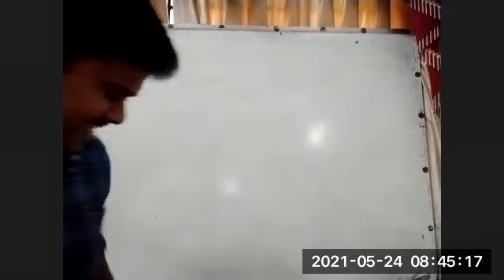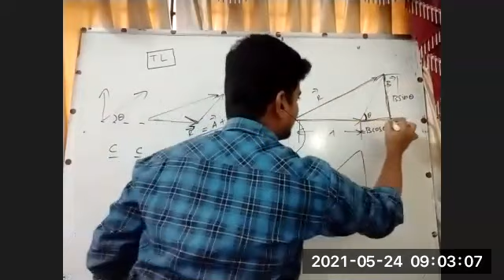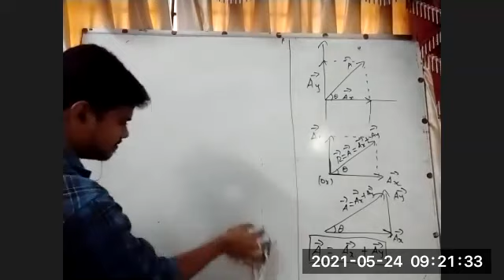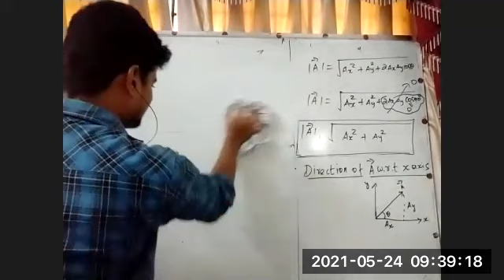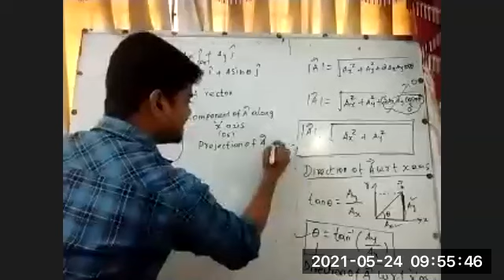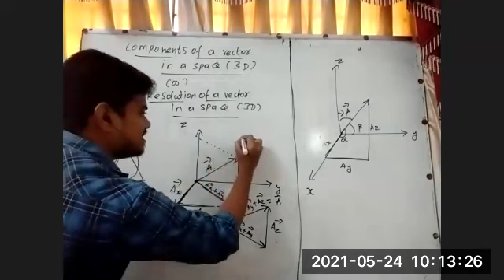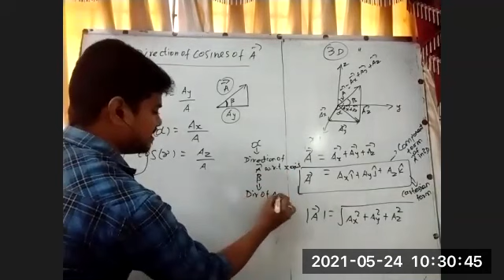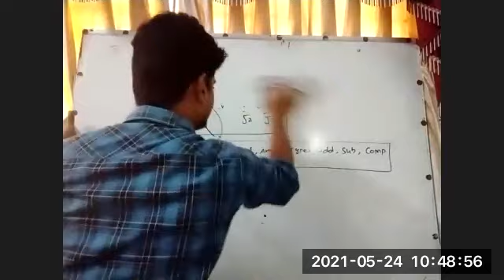Class 11 | Chap 02 |Kinematics Lec 04 | Resolution or Components of a vector in a plane and space